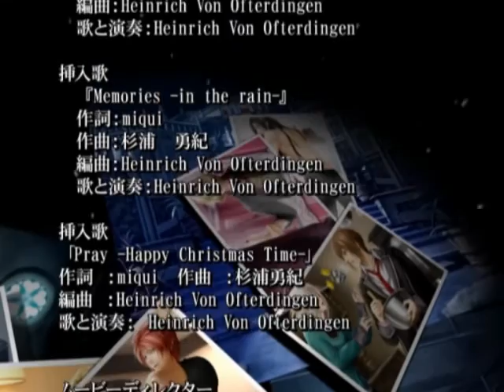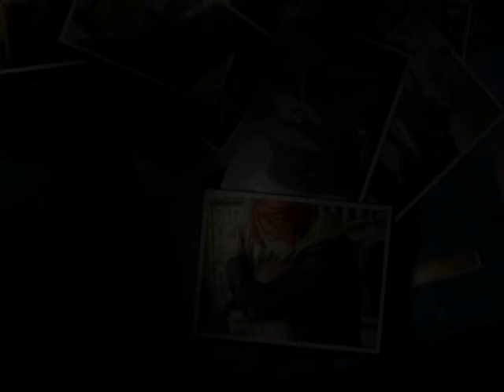Death Connection (PS2) - Part 11 [Final]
Chapter X: Lacrime